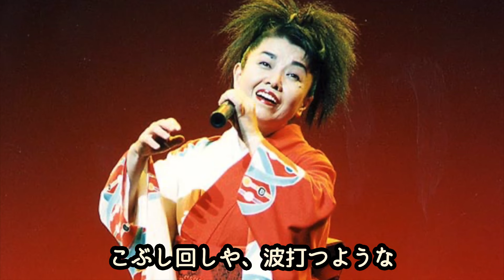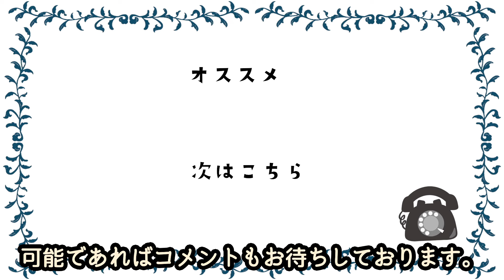【衝撃】都はるみの活動停止後、家無しで俳優・矢崎滋との衝撃の同棲生活の終わりが…衝撃的な引退で話題になり、再開そして活動停止状態のその後に驚きを隠せない！？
もしもし。

1964年のデビュー後、
３枚目のシングル曲
「アンコ椿は恋の花」で
ミリオンセラーを叩き出し、
日本中にその名を轟かせた演歌歌手である
都はるみさん。

デビューから約60年経った今
なんと現在は家がなく
ホテル暮らしなのだそうです。
それと同時に
病気であるという噂が巷で囁かれています。

表舞台から突如消えた
都はるみさんの衝撃の現在を
お調べし、まとめました。

また、都はるみさんの
これまでの経歴などと併せてご紹介いたします。